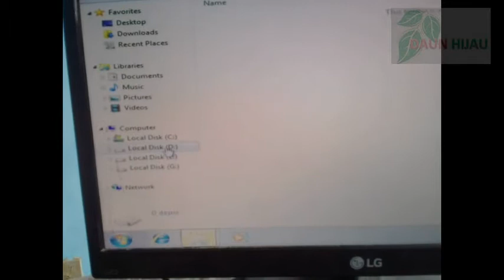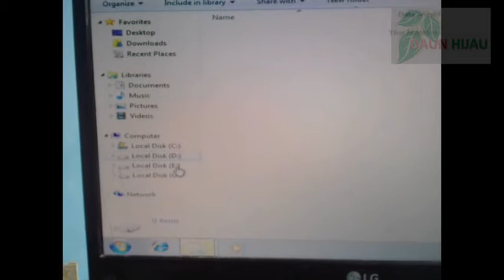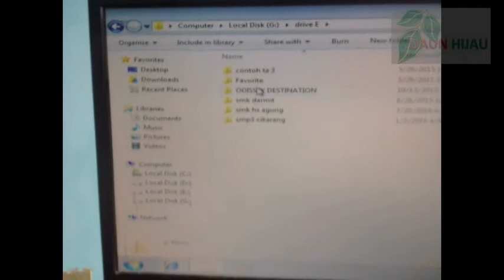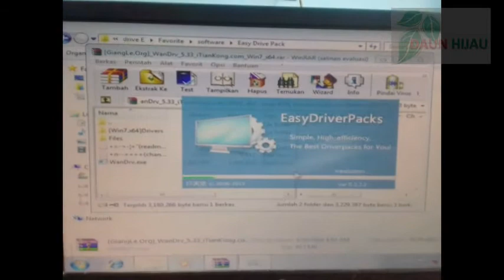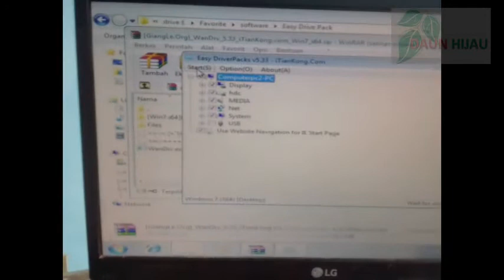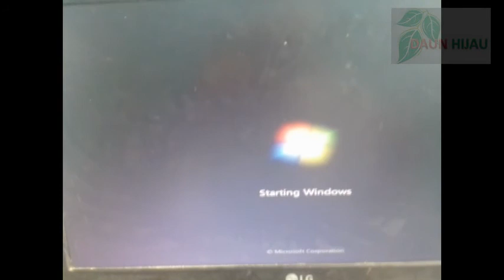Cara Install DRIVE setelah install windows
Langkah di atas merupakan tutorial untuk setting PC, tutorial di atas juga bisa diterapkan pada windows 7, windows 8 dan windows 10.
Mudah install Microsoft office 2016 untuk pelajar, Merubah rubah wallpaper computer, Memperbaiki The user profile service failed the logon, Susah memasukan password karena keyboard rusak, Setting komputer aman untuk anak, Setting jam tanggal pada computer, Cara Menghapus aplikasi dari computer, Mematikan Windows defender cara 2, Disable windows defender cara 1, BELAJAR KOMPUTER (baru belajar), Mengembalikan icon file yang berubah, Install Windows 10 tanpa setting bios tanpa menghapus data, Keyboard rusak Susah memasukan password win 10, Masuk Safe mode tanpa tombol F8, Yang harus dilakukan setelah Instal Ulang, Setting menambah perlindungan komputer dari virus, Mudah Install windows 10, Setting client UNBK windows 8, Setting client UNBK windows 7, Setting kabel RJ 45 straight, Setting bios untuk install ulang, Mudah install windows 7, Install Drive setelah instal ulang, Install printer HP M102a, Membuat partisi tanpa instal ulang (Windows 7 8 10), Cara mematikan Update windows 10, A required CD DVD drive device driver is missing, Langkah Aktivasi office 2016 serta mengatasi masalah soft KMS yang error, Instal Print HP LaserJet P1102w dan penjelasanya, BURNING tanpa Aplikasi (windows 10), How create partition windows 10 (arrange), How create partition windows 7 without delete the data, Easy install Windows 10 Use Flasdisk, Langkah instal windows server 2012, Instal windows 7 without delete the data, Cara UPGRADE dan Instal CPU untuk SERVER UNBK, Cara Install DRIVE setelah install windows, INSTAL WINDOWS 7 dan DRIVE serta langkahnya, Instal WINDOWS 7 dan langkahnya, UPGRADE dan BUILDUP CPU serta penjelasanya, Mengaktifkan wifi tanpa tombol keyboard, Cara Instal Printer canon PIXMA MP series, Cara Install operating sistem dengan virtualBox, Cara Install Windows 10 Langkah dan penjelasanya, Cara install dan upgrade microsoft office, Cara BURNING tanpa aplikasi apapun, Install windows 7 dengan flashdisk (tanpa menghapus data), Cara Install DrivePack mudah, Cara merakit CPU / How to assemble CPU, How to fix Windows scrip host is disabled,